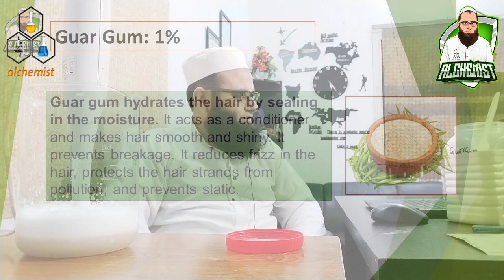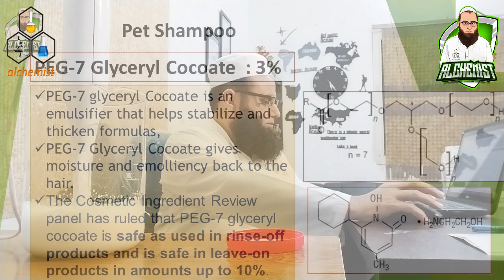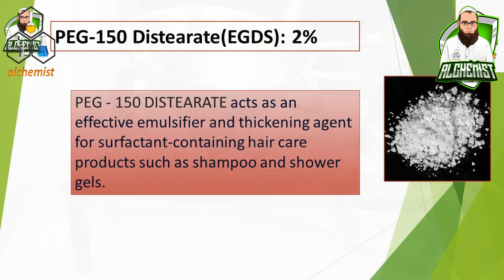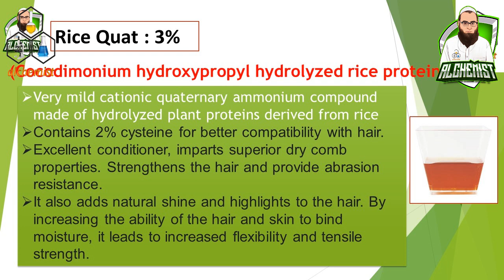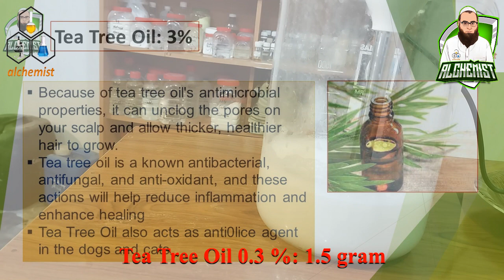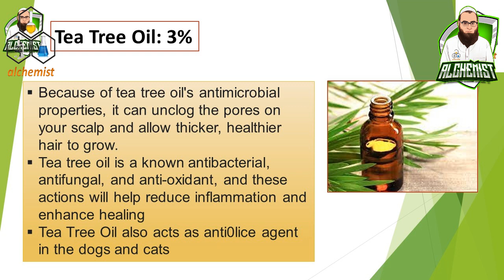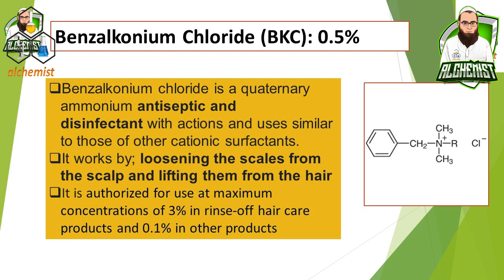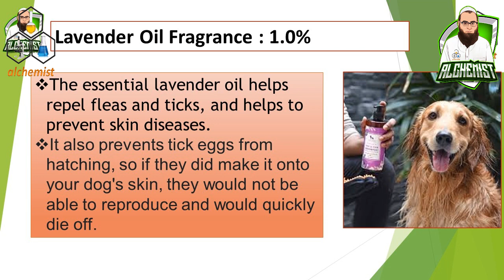Pets Shampoo Formulation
This pets shampoo formulation  specially designed for dogs and cats by maintaining the pH level of the skin of your dogs and cats. This will be effective in keeping the coat shiny and healthy. As containing all essentials this   shampoo can cure the most common skin issues in dogs/cats like dandruff, itchy coat/ticks and flea.